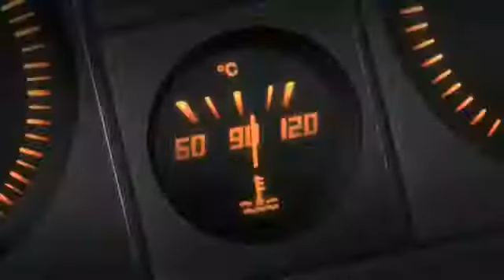Nissan 240z (akuma z) vs ferrari testarossa parte 2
Cena: ep 5 wangan midnight

Depois de acidente de dos caras no final o conheira do ferrari deu errado.